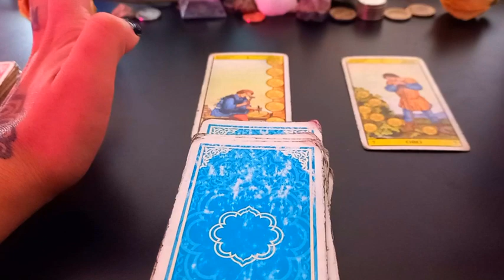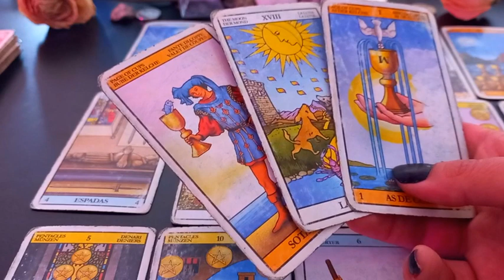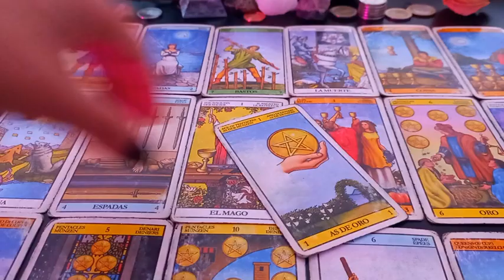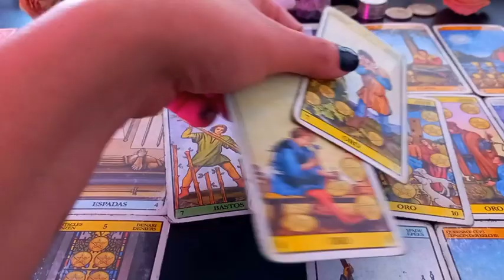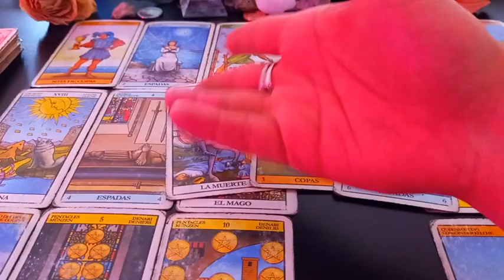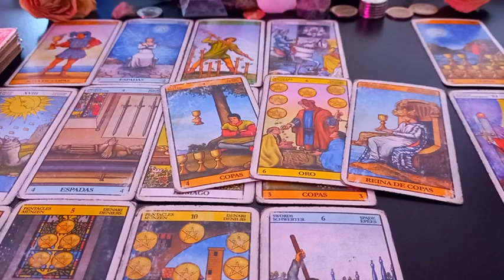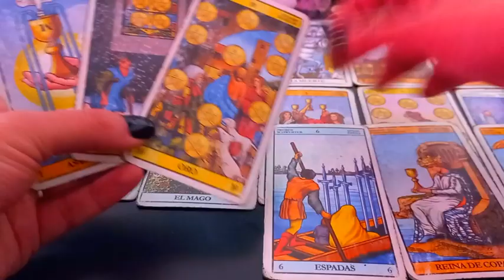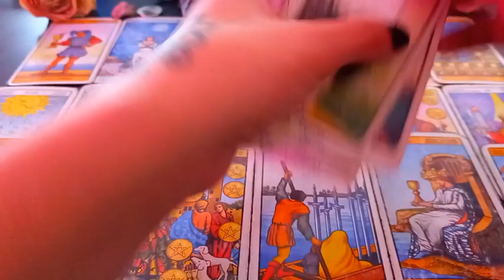SAGITARIO TAROT⚡ Detenete a reflexionar, mes clave!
Muchas gracias!!  ♥️♥️♥️